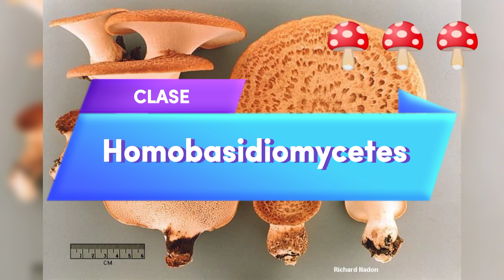Evento: "Un🍄entre nosotros" Serioporus squamosus.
Serioporus squamosus, también conocido como Polyporus squamosus, es un hongo basidiomiceto, con nombres comunes como silla de montar de la dríade y seta de espalda de faisán.

Tiene una amplia distribución, encontrándose en América del Norte, Australia, Asia y Europa, donde causa una podredumbre blanca en el duramen de los árboles de madera dura vivos y muertos. El nombre "silla de montar de la dríade" se refiere a las criaturas de la mitología griega llamadas dríades, que podrían caber y cabalgar sobre esta seta, mientras que la analogía de la espalda de faisán se deriva del patrón de colores del soporte que coincide con el de la espalda de un faisán.